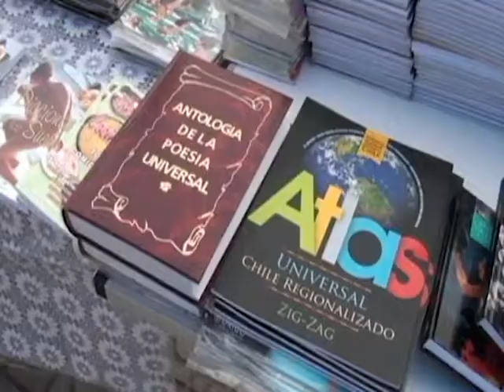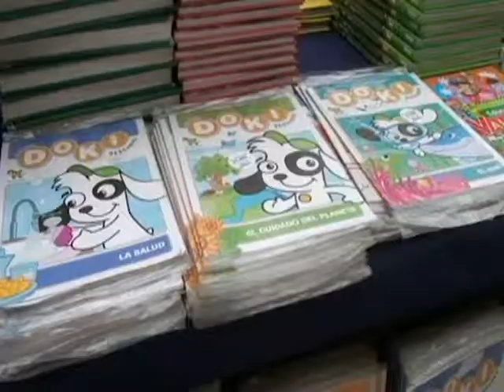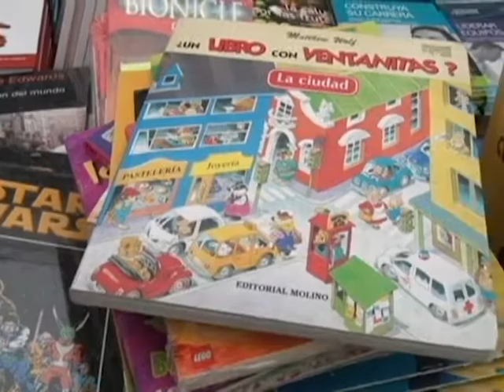Feria del Libro Infantil y Juvenil 2017 | En Línea Maule